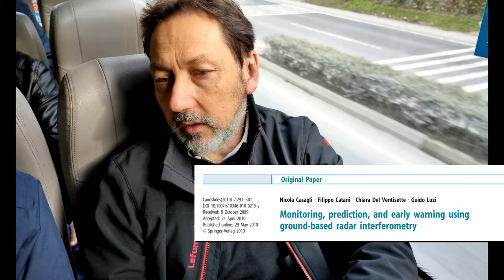Meet the experts: Dr. Filippo Catani, Asso. Prof., Deptt. of Earth Science, University of Florence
In this video I have interviewed Dr. Fillipo Catani, Associate Professor, Department of Earth Science and UNESCO Chair Associate, UNESCO Chair on Prevention and Sustainable Management of Geo-Hydrological Hazards, University of Florence, Italy.
He was one of the pioneers who started the application of SAR Interferometry for Landslides. He is an expert in the application of Remote sensing for Geohazards study.
Dr. Catani in this video talks about Ground-based SAR, UAV-SAR, Squee-SAR and other Remote sensing technology for Landslides study.